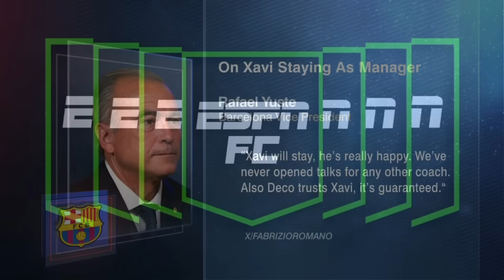ABSOLUTE MADNESS 👀 Reaction to Xavi staying on with Barcelona for next season | ESPN FC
Alex Kirkland joins Dan Thomas, Steve Nicol, Craig Burley and Frank Leboeuf on ESPN FC to discuss the report that Xavi will stay on as Barcelona’s manager for next season.